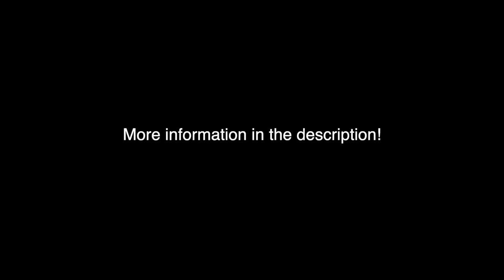Foreign Real Estate agent in Japan Q & A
0:00 Intro

0:52 Difference between foreign and Japanese customers

2:18 Different apartment rules in Japan

6:07 Guarantor companies

7:06 Key Money / Initial fees

10:04 Japan real estate war stories

13:36 Trash explanation

15:19 What do foreigners like about Hiroshima

16:46 Ending